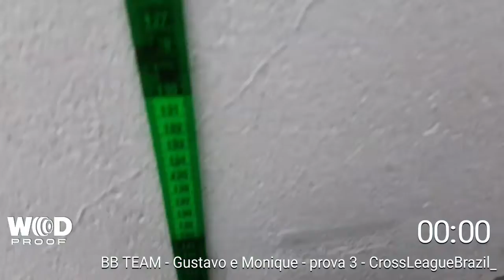BB Team Prova 3 - Crossleague Brazil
PROVA RX’D
9:00 AMRAP:
30 Wall Ball Shots (20/14 lbs) (9/6 kg) cada atleta
20 Pull-ups Sincronizados
30 Wall Ball Shots (20/14 lbs) (9/6 kg) cada atleta
20 Chest to Bars Sincronizados
30 Wall Ball Shots (20/14 lbs) (9/6 kg) cada atleta
Máximo de Bar Muscle-up Sincronizados até o cap
*Atletas fazem os Wall Balls ao mesmo tempo, porém não
precisa ser sincronizado.